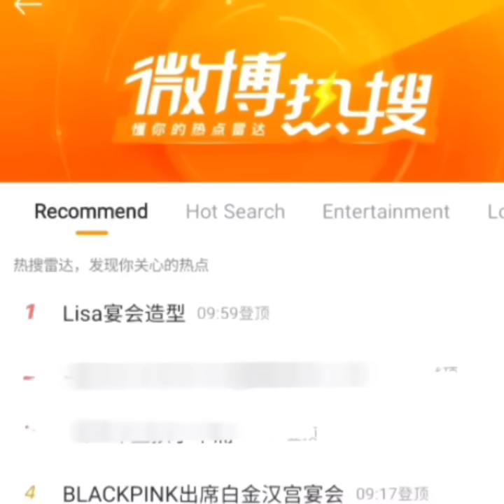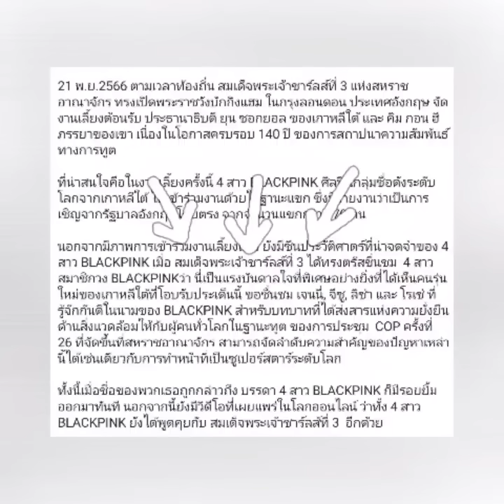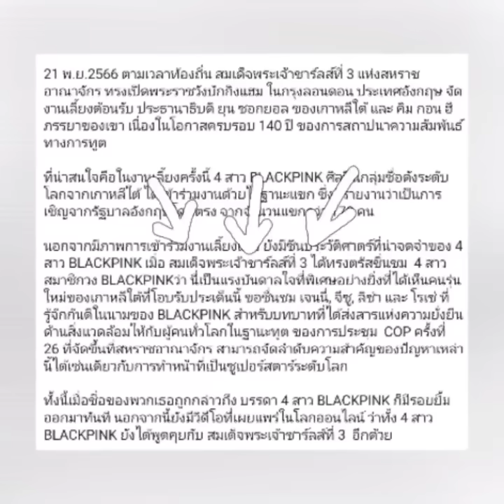สวยราวกับเจ้าหญิง blackpink เป็นแขกรับเชิญของพระราชวังบักกกิงแฮม พูดคุยกับสมเด็จพระเจ้าชาร์ลส์ที่3